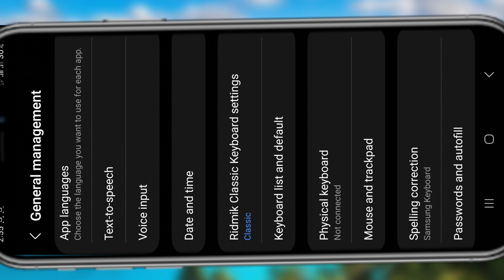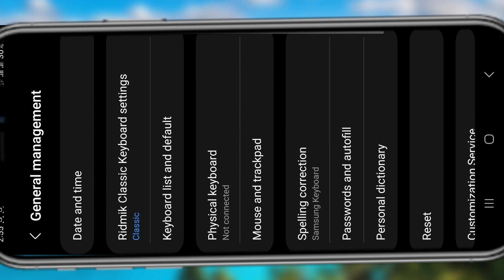how to recovery Instagram password।ইনস্টাগ্রাম এর পাসওয়ার্ড ভুলে গেলে কি করনীয়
how to recovery Instagram password

Caver Topics

1
2
3
4
5